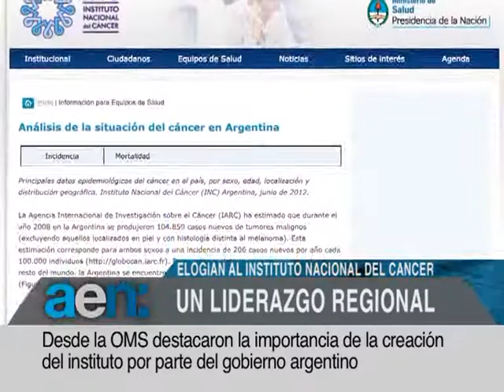12-03-2013 18hs:Venta de cemento_Obras para Chubut_Instituto Nacional del Cancer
Fuerte aumento en ventas de cemento en el mercado interno que anticipa un repunte de la construcción.

El gobierno nacional anunció obras de infraestructura para la provincia de Chubut.

Destacan la creación en Argentina del Instituto Nacional del Cáncer.